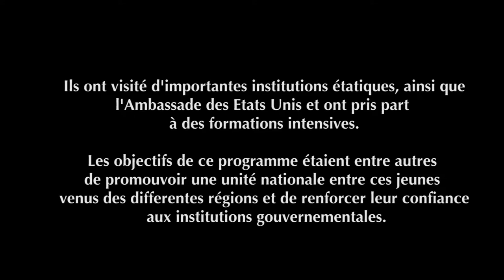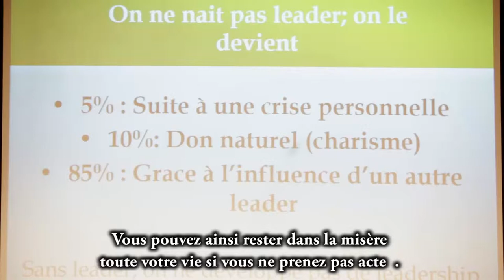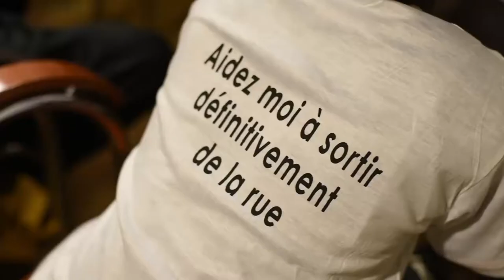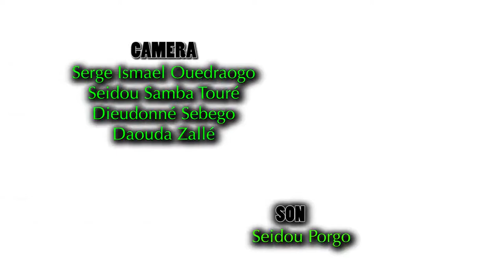Iftar Découverte 2018 - Version Française HD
L'ambassade des Etats-Unis au Burkina Faso, en partenariat avec l'association IQRA, a accueilli environ 50 élèves coraniques accompagnés de leurs maîtres venus du Burkina Faso (Seytenga, Kaya, Dori, Fada, Namissiguima et Dédougou) et du Niger (Tera)